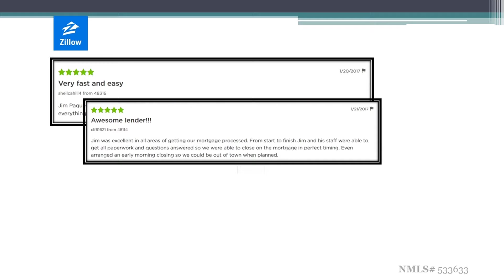FHA 203K Loan Williamsville MI – James Paquette Mortgage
At Michigan Mutual, Inc.  we understand that buying a home is one of the largest financial decisions you will make in your lifetime. That's why we're here to guide you through the home buying process, no matter what stage of home ownership you are in.

We will:

Match you with a mortgage that is a perfect fit for your financial situation
Ensure the process is done right the first time so you won't have to worry about costly mistakes down the road
Instill trust to take the stress out of financing so you can place your focus where it belongs
With a refinance you can:

Take advantage of lower interest rates
Avoid increases on an adjustable-rate mortgage
Take cash-out to consolidate your debt
One Of Our Licensed Loan Officers Can Help Answer Your Questions:
NMLS 533633